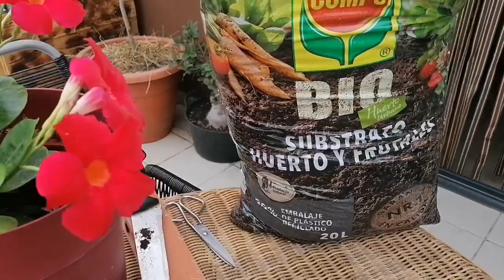Frutales enanos 💚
Gracias a esta forma de cultivar los frutales, puedo y podrías tener, frutales en macetas.
De momento dispongo de
Ciruelo, granado, peral y melocotonero.
Anímate y siembra alguno.